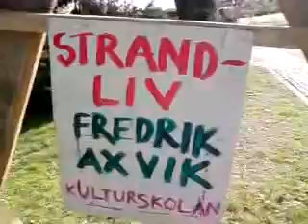Eslöv By The Sea - Project beachlife - The Boardwalk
A detached part of ARCHIVE - Eslöv By The Sea, which is a research projects that delves into the unknown history of the little meaningless town of Eslöv, accused of being the most boring town in Sweden. However, the project has proved the opposite. Eslöv was once by the sea (now it's inland) due to the disappearance of the sea and the elevation of land. Once the biggest and the first Boardwalk was situated at the beaches of Eslöv. Nowadays the phenomena of Boardwalks has spread across the Globe (the western world it's colonies and it's vacation spots). The ARCHIVE Project was started by the Ministry of Art & Jump.